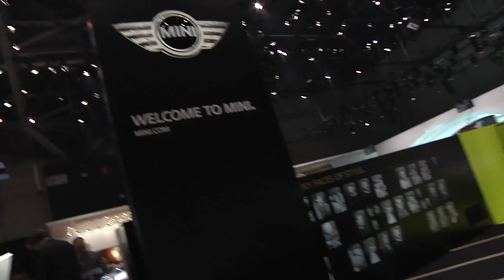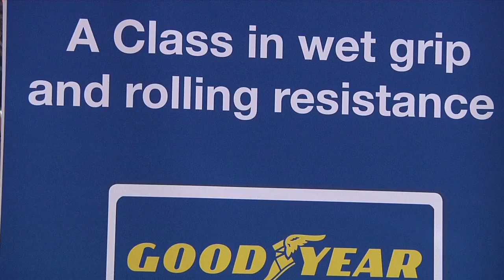Highlights auf dem Genfer Automobilsalon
Europas wichtigste Automesse hat begonnen, und das Autojahr 2013 gilt als eingeläutet, wenn der Genfer Automobilsalon die Branche an den Lac Lémans lockt. In diesem Jahr sind rund 130 Premieren angekündigt. Im Gegensatz zu den Vorjahren stehen diesmal nicht Elektroautos im Vordergrund. Die Automobilhersteller haben sich weitaus pragmatischeren Lösungen zugewandt. Und das sind nicht nur Hybridantriebe, die die meisten von ihnen vornehmlich als Plug-in im Portfolio haben. Vorangetrieben wurden zudem auch Technologien, die die Fahrzeuge effizienter, sprich: sparsamer machen und sie trotzdem alles andere als Langweiler sein lassen. (news2do.com)